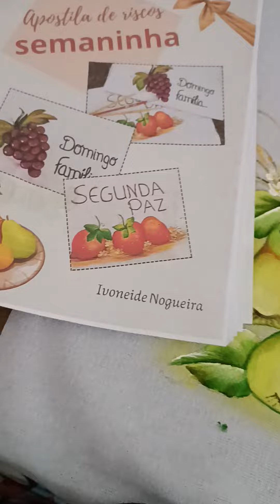Como pintar peras.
Risco da apostila Semaninha de frutas.